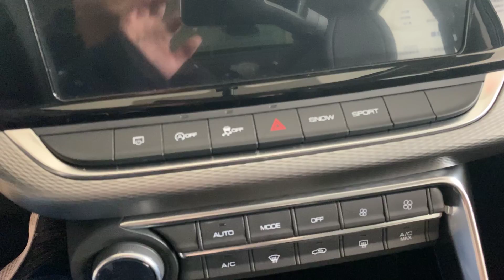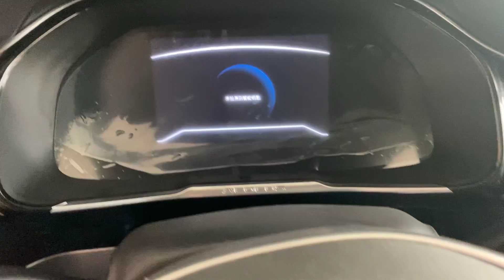2020 Dongfeng DFM AX7 260T Walkaround- China Auto Show(2020款东风风神AX7，外观与内饰实拍)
Fuel Consumption: 7L/100km
Engine: 1.6T L4, 123kW/167Ps, 245N.m
Gearbox: 6AT
Tire Size: 225/60 R18
Price: around $19,000